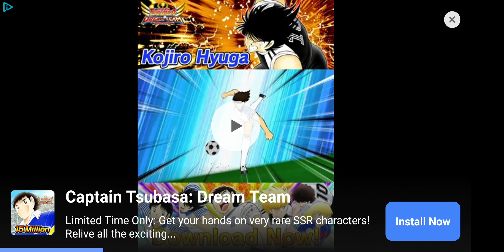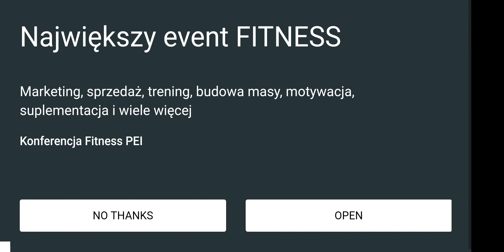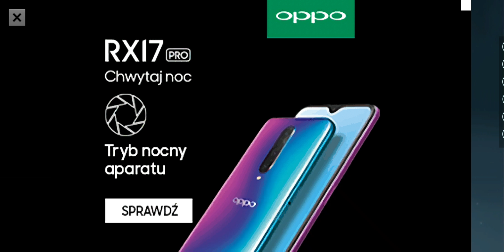Sniper Master : City Hunter - Android iOS Gameplay HD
Sniper Master : City Hunter - Android iOS Gameplay HD (by Charm Tech.)

The city needs justice, so someone has to act for it. As an elite best sniper, you should do something, fight all the evils and darkness of the city, maintain peace in the city, and become a hero sniper.
As a sniper, the most important thing is to calm down, open the eight times scope, aim and pull the trigger. One shot one kill. Find the best location, in a hidden place, open fire when the enemy is not paying attention then shoot. Leave quietly, this is the mission of a sniper.
Pay attention to protecting yourself, the evil forces have also hired a group of snipers. They are hiding in the dark and ambushing you - the patron saint of the city. Be prepared to fight with them and survive to maintain justice and fairness.
There are a lot of sins in this city that spread in all corners. Arm yourself, so that you can handle them in the face of them. Gangs, extremists, armed groups, escaped criminals, mercenaries... danger everywhere. Go to forge the best sniper rifle, increase your survivability. End the battle in the quickest way, to ensure maximum survival ability..
You are a sniper, your mission is to attack sin. Your way is to use the sniper rifle in your hand. Your guideline is to be quick, accurate, ruthless, and only one shot can end the battle, one shot can protect the security of one area! Ready to be such a sniper, shoot for justice!

Game features:
HD scene resources
Rich game plot
Fascinating levels
Fun of precise snipe